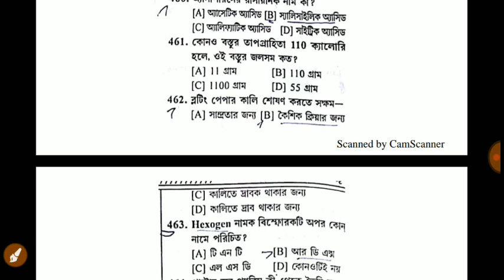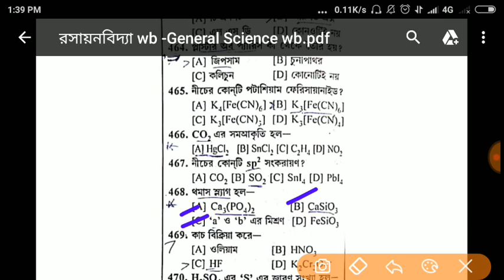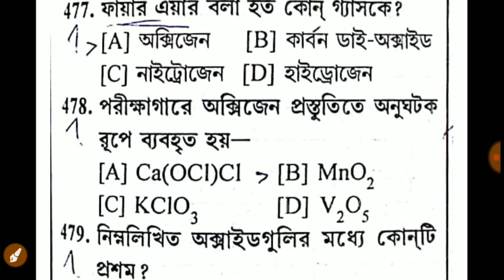রসায়নবিদ্যা wb General Science wb part -9(psc, icds, Rail ntpc)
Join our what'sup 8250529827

                              2)Gk
                                3) Current                     AFFAIRS.4.) Reasoning. 5) Important tricky Maths.
6) Bengala Grammar.